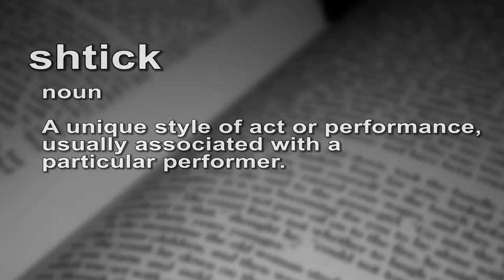Shtick (n.) - My shtick is reading the dictionary. - The Video Dictionary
Shtick

Noun

A unique style of act or performance, usually associated with a particular performer.

History & Etymology

Shtick came into english from Yiddish, a language spoken by Ashkenazi Jews in Germany, and originated in the 9th century. Shtick was adopted from the Old High German stucki, which eventually became stock in modern english.

Shtick got it’s meaning from when you have a stock of some item you know you can always go to that stock and retrieve the same item over and over. When the word became applied to performance it literally meant you could return to a particular performer for a particular type of entertainment.

Prescription

My shtick is reading the dictionary on video. Admittedly it’s not a very good shtick, but I enjoy it. A shtick isn’t necessarily a bad thing. For years I had a negative association with the word shtick that generally indicated that the performer was lazy and couldn’t do anything original. Now I don’t think it’s really a bad thing to reuse the same theme or even the same content. It allows a performer to hone that act and become excellent at it.